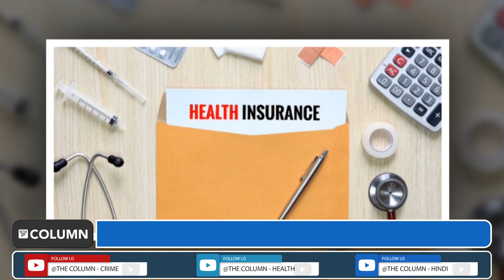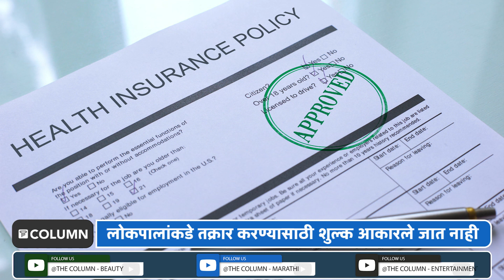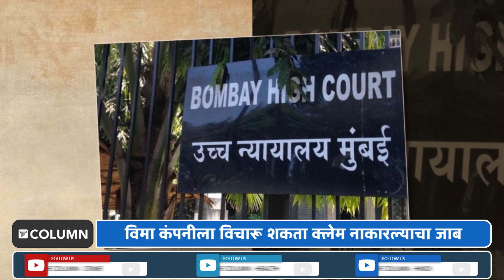Health Insurance : आरोग्य विम्याचा दावा फेटाळला तर दाद कुठं मागायची?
आरोग्य विमा हे सामान्य मध्यमवर्गीय कुटुंबासाठी सुरक्षा कवच आहे. जेव्हा हे चिलखत वेळेवर काम करत नाही, तेव्हा संपूर्ण कुटुंब अडचणीत येते.  कोरोना काळात अशी अनेक प्रकरणे समोर आली, जेव्हा आरोग्य विमा कंपन्यांनी रुग्णांचे क्लेम वेळेवर नाकारले. अशावेळी दाद मागायची तरी कोणाकडे? याच विषयी जाणून घेण्यासाठी द कॉलम न्यूजचा हा व्हिडिओ नक्की पाहा.